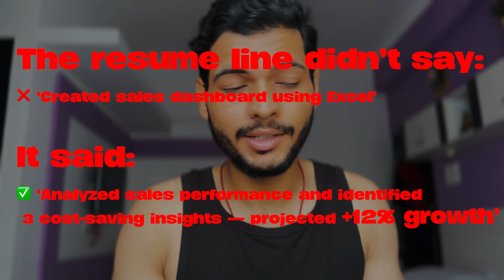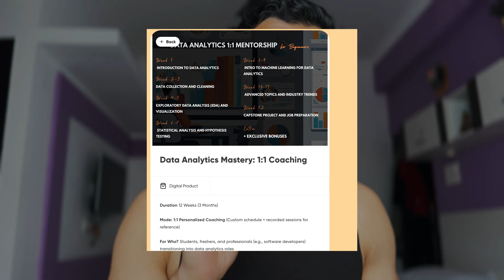Built 1 Project. Got 3 Interview Calls. Here’s How You Can Too.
If you’re learning Excel, SQL, and Power BI but still not getting interviews — this video is for you.

I’ll walk you through:
 • The exact project one of my mentees built (and why it worked)
 • What made it stand out to hiring managers
 • How you can build your own version in the next 7 days — with just Excel and SQL

No bootcamp. No fluff. Just real results.

📬 Newsletter – Data Dilemma → Weekly DA tips, mindset, and job prep

0:00 Intro
0:45 Why most beginner projects don’t work
2:00 The project that got 3 interview calls
3:30 What made it different
5:00 How to build your version
6:30 Free tools + Mentorship links